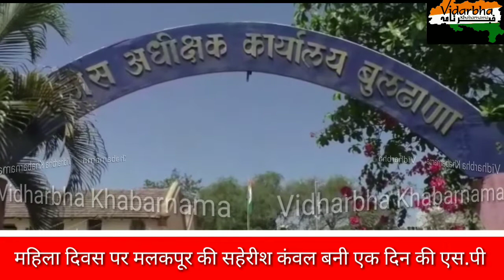गरीब मैकेनिक की बेटी सहेरीश कंवल बनी एस. पी एस. पी ने किया ज़बर्दस्त स्वागत